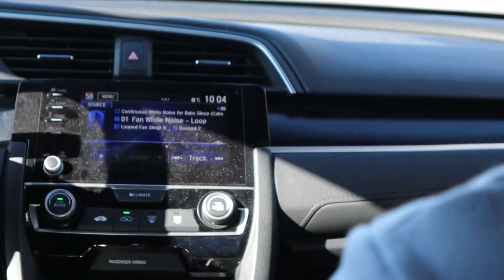How to NOT Get Scammed on Offer Up!! (Podcast in the Car + Drake & Kanye Verzuz) TR3YKICKS PODCAST 3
What is up Guys we have episode 3 of our treykicks podcast and today we are on the go in the car. We decided to get some christmas shopping in while picking up the brand new jordan 11 cool greys at the famous South Coast Plaza. We also get into some tips on how to not get scammed on offer up and we tell the story of what happened to Danny unfortunately and how he got robbed of his jordan 5 oreos. We also briefly discuss the free larry hoover charity event concert that Kanye West and Drake performed at. Did Kanye put the performance on his back? or was it just a verzuz battle in disguise.

metro boomin & 21 savage - mr right now